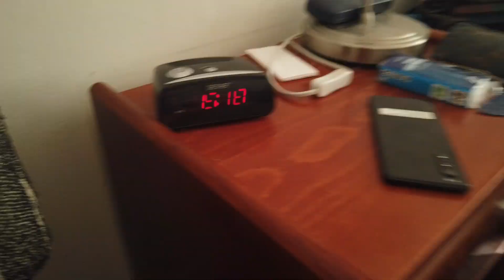MongoTV_13265 - Min Søndag - Del 29 - Klokken 15.15 - Ser RDR2 Game YouTube Video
DEL 29 - God SØNDAG eftermiddag og aften. Så er klokken blevet 15. Solen den har desværre, stået og kogt ind af mine vinduer, de sidste mange timer. Og der er alt for meget lys nu i min stue, til at ligge og se hyggelig mørk game video, fra spil RDR2. Jeg er lige blevet færdig, med den cirka 3 timer video, af en mand der går. Jeg er lige gået igang, med en ny lang video på næste 6 timer, af en mand der køre hestevogn, over det store Map i RDR2. Der er så nok 3 timer til, at den %&E%&/E%&/%&/ SOL GÅR VÆK ! Væk fra min stue :-((((((